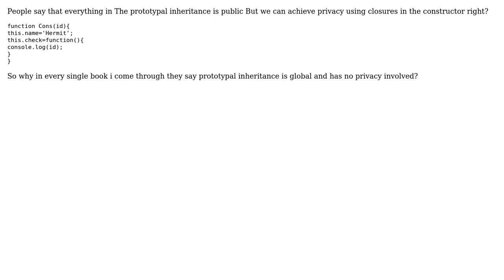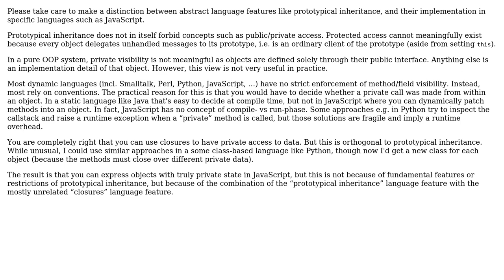Software Engineering: Privacy in prototypal inheritance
With thanks & praise to God, and with thanks to the many people who have made this project possible! | Content (except music & images) licensed under CC BY-SA | Music | Images & others | With thanks to user Mohan Pierce user amon and the Stack Exchange Network Trademarks are property of their respective owners. You are responsible for your own actions.